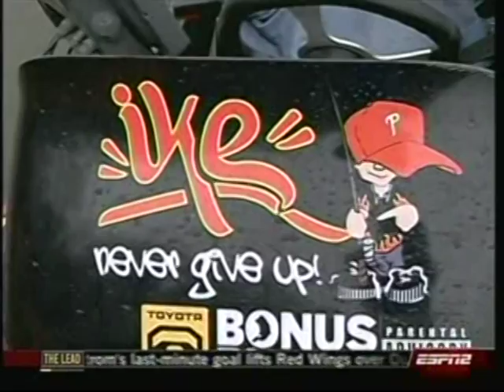Angler's Kingdom 2009